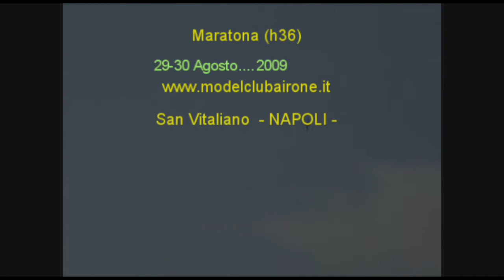Salvatore Pagano Blade NO STOP 29-30-Agosto 2009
Salvatore Pagano - Blade NO STOP 29-30 Agosto 2009 Modelclub Airone
San Vitaliano NAPOLI